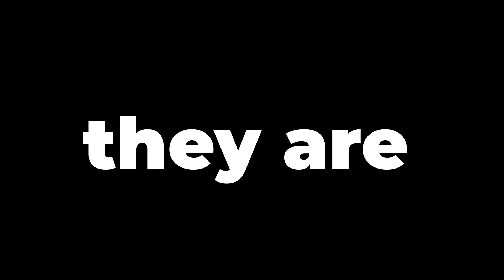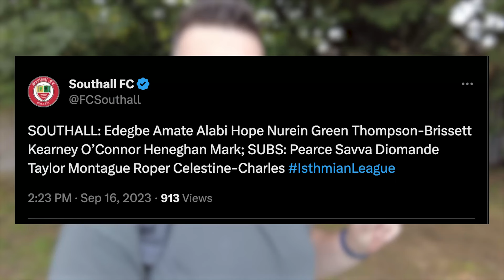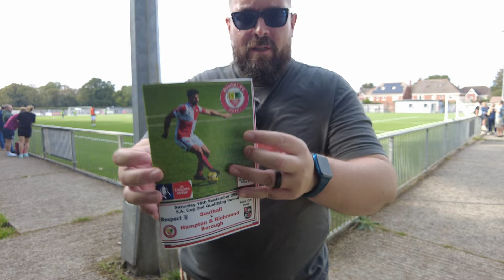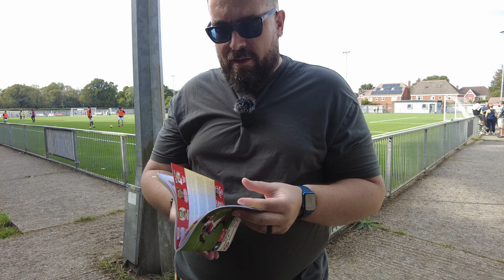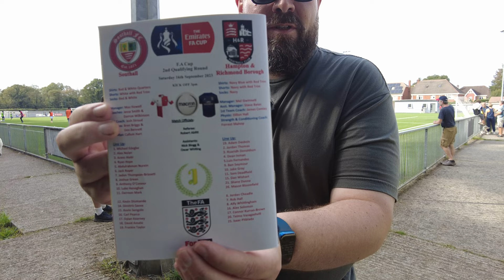Winner Stays On | Southall vs Hampton & Richmond | FA Cup 2nd Qualifying Round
Part 4 of my FA Cup Winner Stays On series sees me follow our winners from the last 2 rounds, Southall, back to their home ground for their 2nd Qualifying Round against Hampton & Richmond Borough who play their league football two divisons up.

ABOUT LOLLUJO